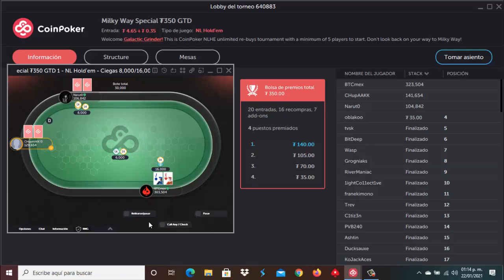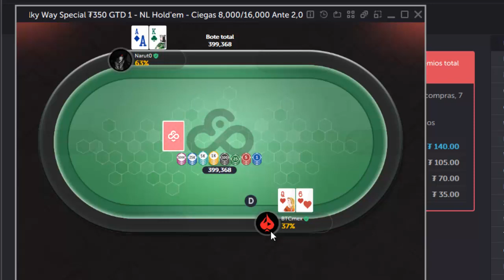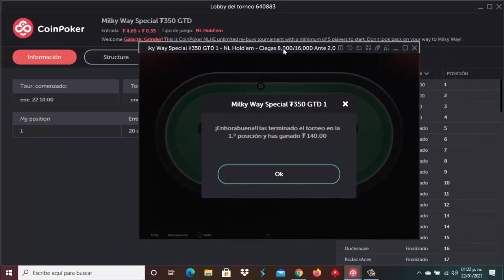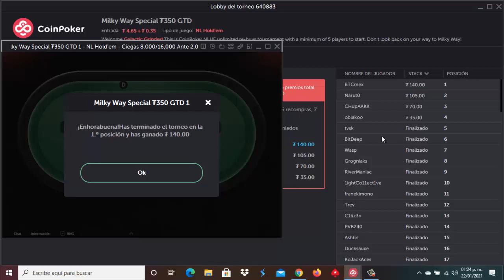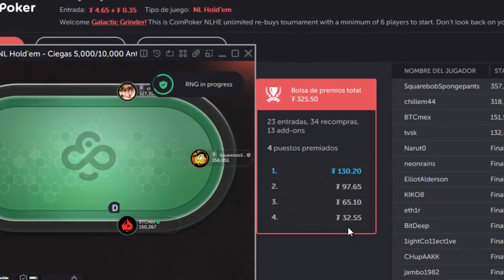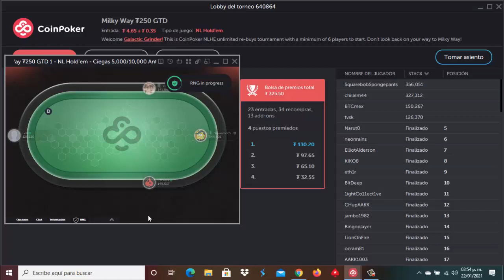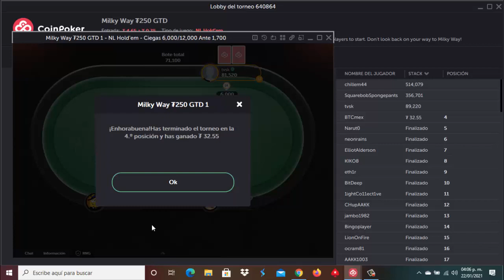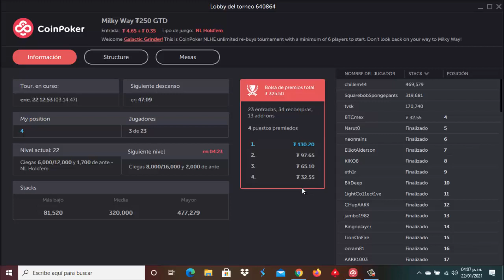♠CoinPoker♣ JUGAMOS Y GANAMOS EN USDT 🃏 SEGUIMOS GANANDO TETHER 🃏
⛏🚀💎🤑🥳🤖🎯  SÍGUENOS 🎯🤖🥳🤑💎🚀⛏

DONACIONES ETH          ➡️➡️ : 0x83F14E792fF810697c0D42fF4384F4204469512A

DONACIONES DOGE       ➡️➡️ : DMHWnZu4uTuiwiCiekT8FzinfEsuoTdH9w

DONACIONES LITECOIN ➡️➡️ : LPT5F56AHbuRc4eYkv2LjTo2HLndb8aySC

DONACIONES DIGIBITE   ➡️➡️ : DMWUcxTm5d8Sm9TBNoXABkc5BEDy3RfPPV